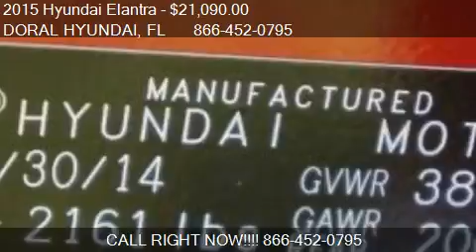2015 Hyundai Elantra SE 4dr Sedan 6A for sale in DORAL, FL 3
This 2015 Hyundai Elantra SE 4dr Sedan 6A is for sale in DORAL, FL 33172 at DORAL HYUNDAI.
Engine: I4 1.8L I4
Transmission: Automatic 6-Speed
Color: Red
Mileage: 9
Contact DORAL HYUNDAI 10285 NW 12 ST DORAL, FL 33172 to test drive this 2015 Hyundai Elantra SE 4dr Sedan 6A today.